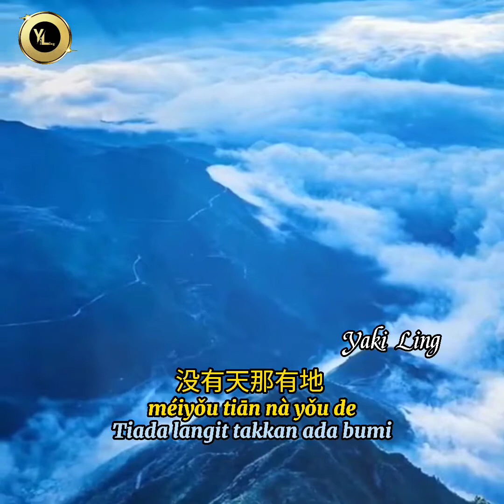酒干淌卖无 ciu kan tang boi bo - adakah botol arak yang mau dijual